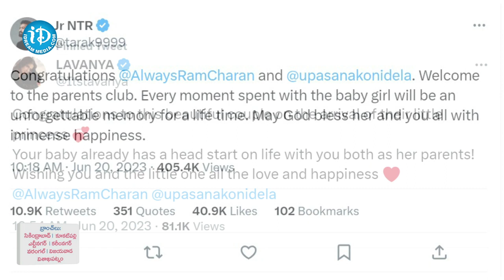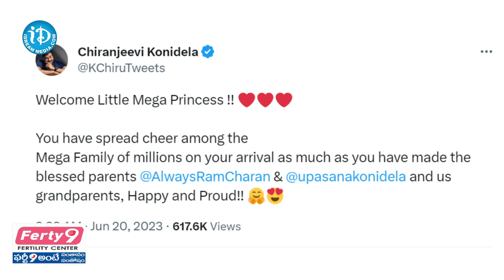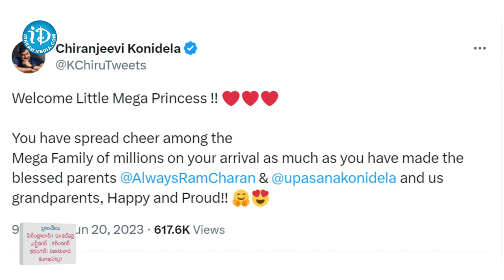NTR and Chiranjeevi Sent Special Wishes to Ram Charan and Upasana | iDream